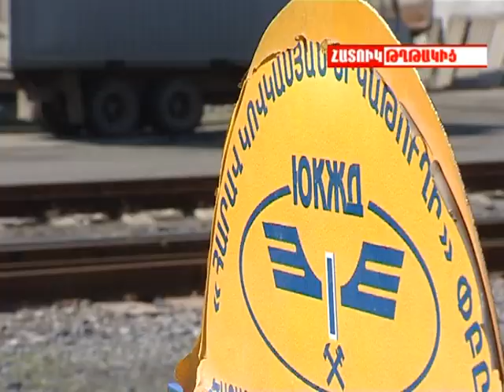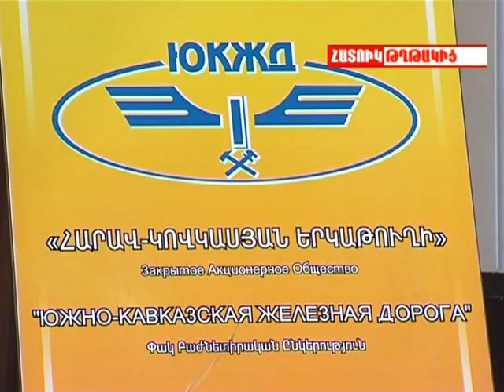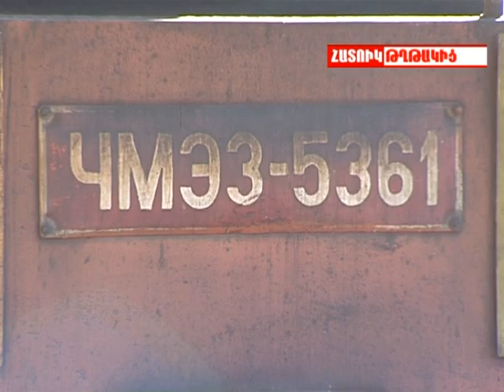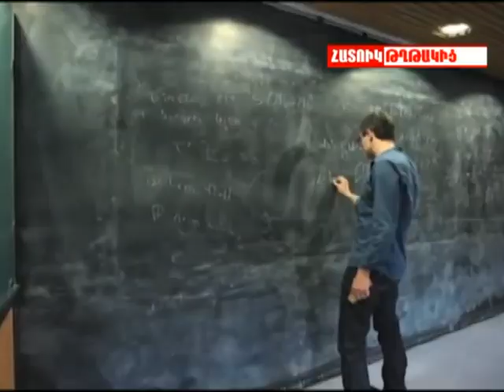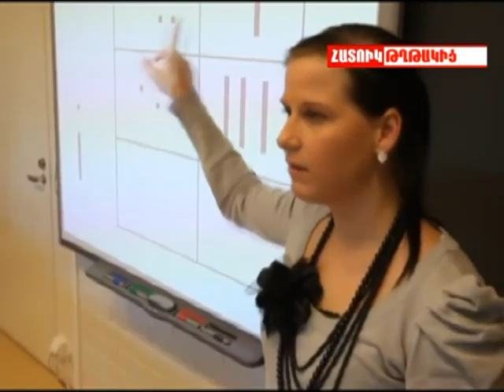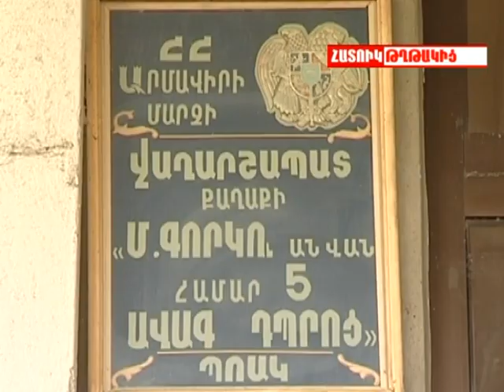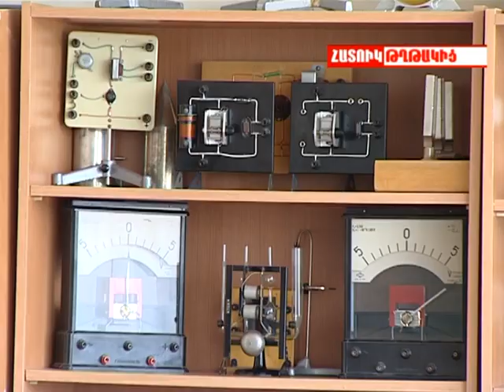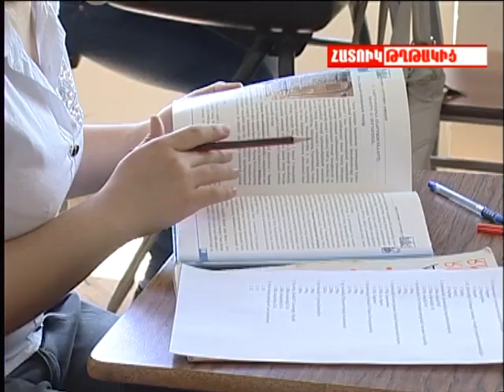ՀԱՏՈւԿ ԹՂԹԱԿԻՑ 113 HATUK TXTAKIC 113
1. Սեվանի ձկնապաշարը վտանգված է: Ինչն է խանգարում ձկներին բազմանալու համար:
2. Հայաստանյան երկաթուղու հեռանկարներն ու ներկա վիճակը:
3. Հանրակրթական հաստատտությունները վարկանիշավորելու ծրագիրն ու հնարավոր ռիսկերը:
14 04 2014